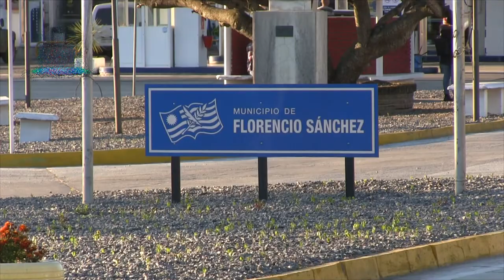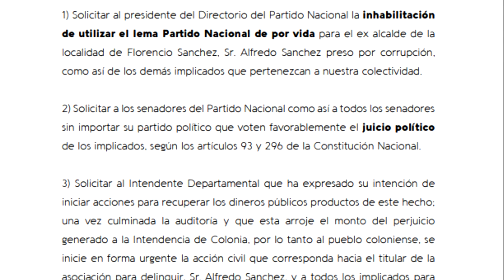Junta Departamental aprobó investigadora para el Municipio de Florencio Sánchez